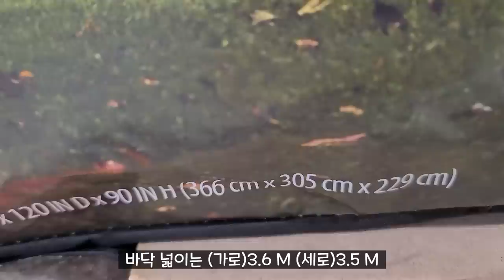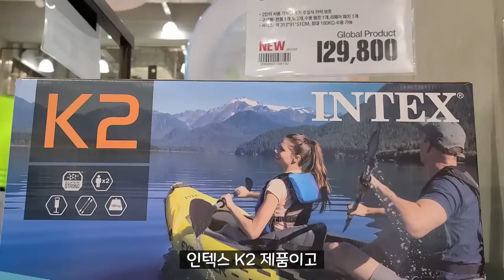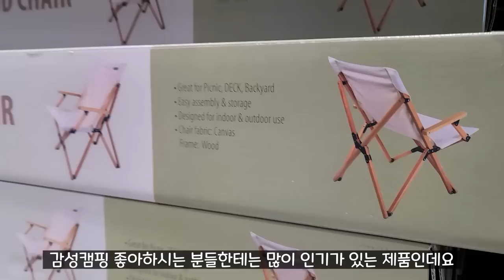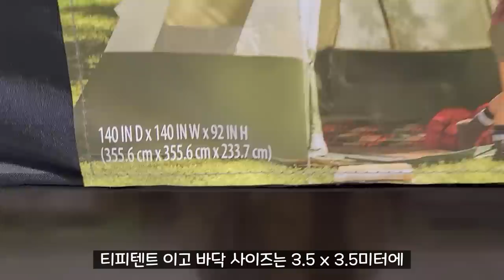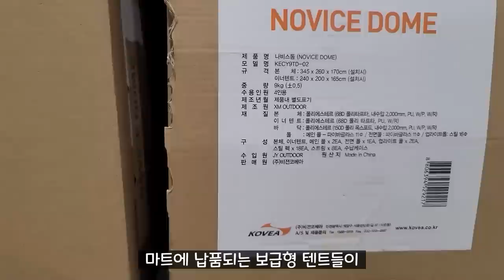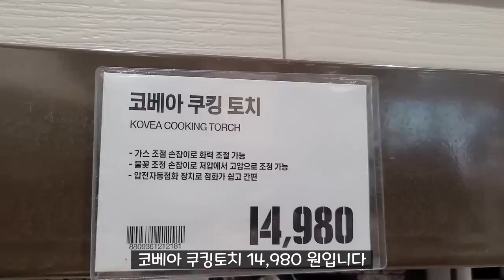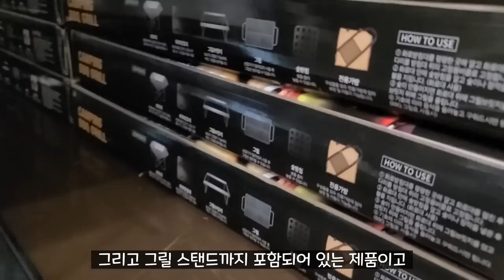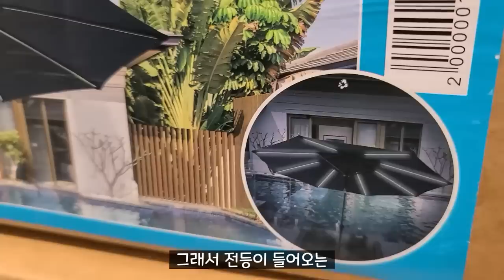이마트 트레이더스 단독출시! 여름 캠핑 신상품 출시 소식 / 캠핑 / 차박 / 캠핑장비 / 캠핑용품 / 트레이더스 / Camping / 이마트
이마트와 트레이더스는 늘 계절을 앞서 새로운 제품을 출시하는데요.
특히 캠핑용품과 장비는 늘 조금씩 앞서 나옵니다.
올해 처음 선보이는 독점출시 제품과 그동안 품절되었던 인기제품도
다시 입고가 되었습니다.

영성으로 편안하게 랜선쇼핑먼저 하시고,
꼭 필요하신 장비인지 고민하시고
충동구매는 하지않는  슬기로운 구매하시길 바랍니다.

이마트 트레이더스 여름 캠핑